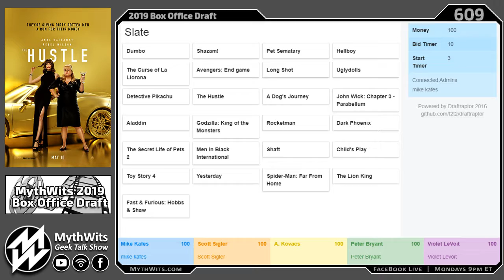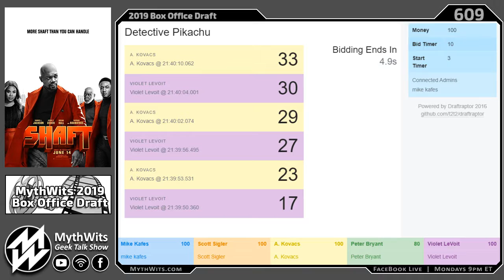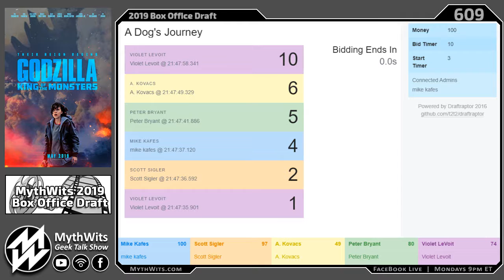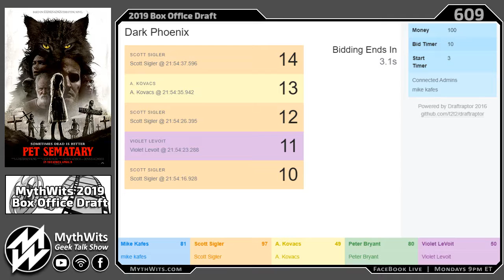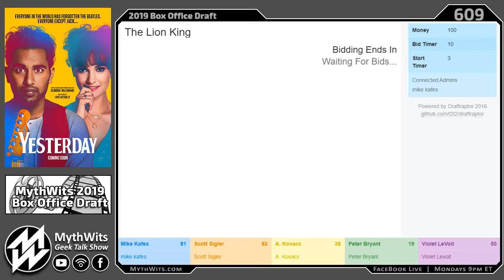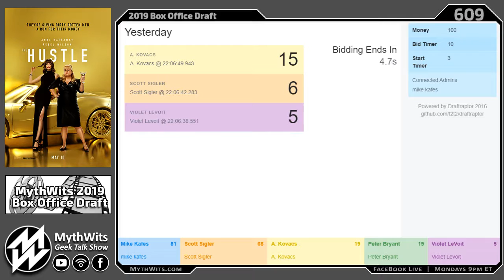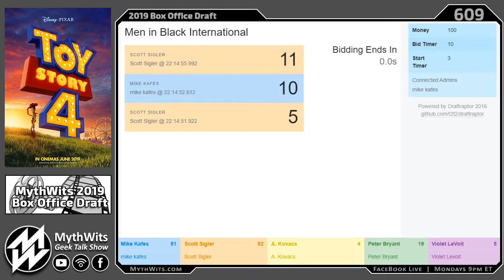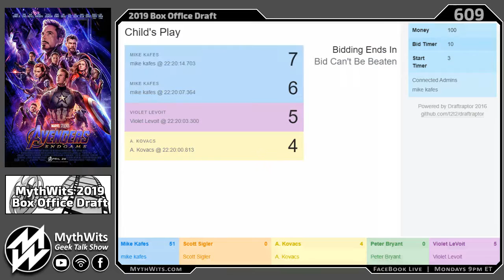609 Myhtwits 2019 Summer Movie Draft